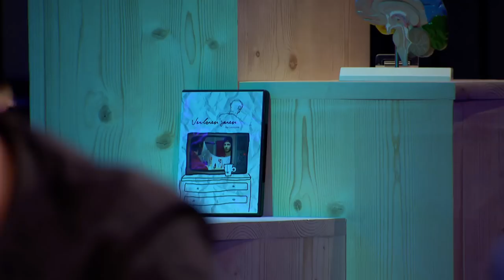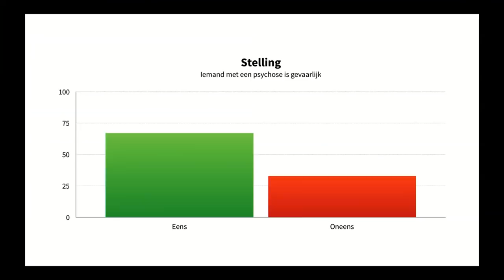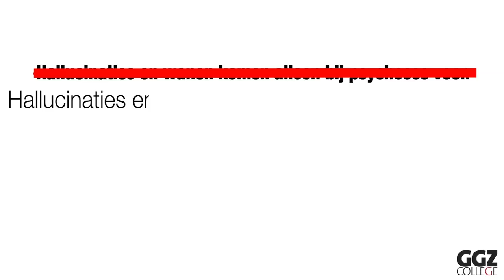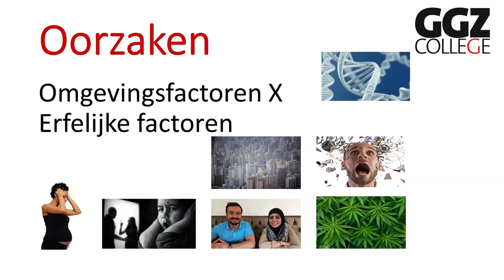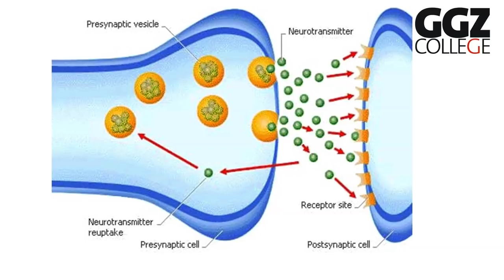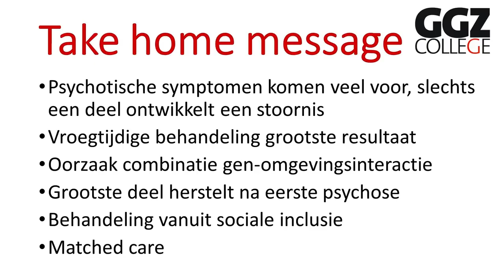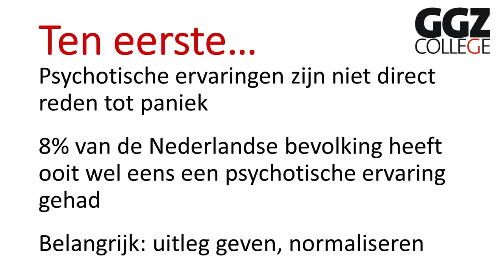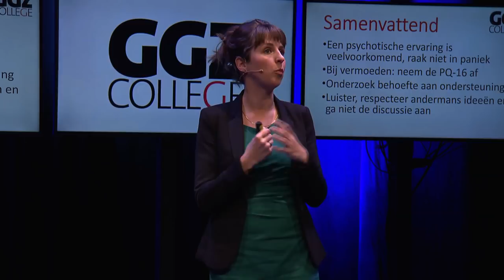GGZ College (7) | 'Help! Een psychose. En nu?'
Psychoses komen relatief weinig voor en zijn tegelijkertijd erg ingrijpend. Over psychoses bestaat nog veel onwetendheid. Het GGZ College van GGZ Friesland stond daarom in het teken hiervan op dinsdag 20 maart. De tafelgasten gingen  in gesprek over wat psychoses zijn en hoe ze ontstaan. Is de één er gevoeliger voor dan de ander en hoe komt dat dan? En ook was er aandacht voor triggers, signalen en op welke manier je het beste kunt omgaan met iemand met een (dreigende) psychose.